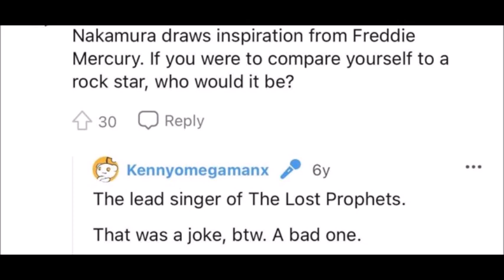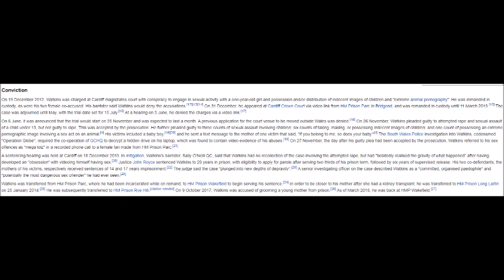Kenny Omega is a Perverted Terrible Wrestler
Maggle!